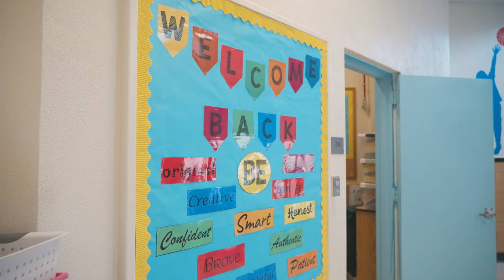Welcome to the 2023 24 School Year!